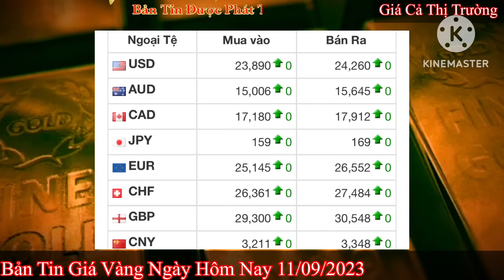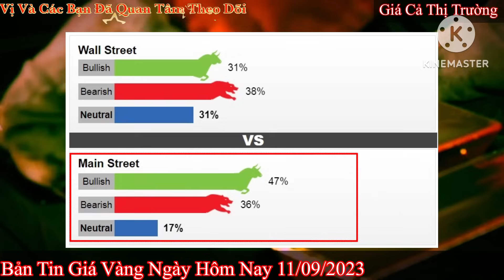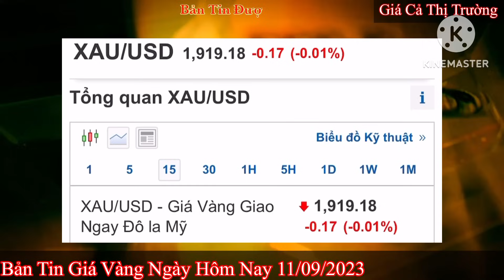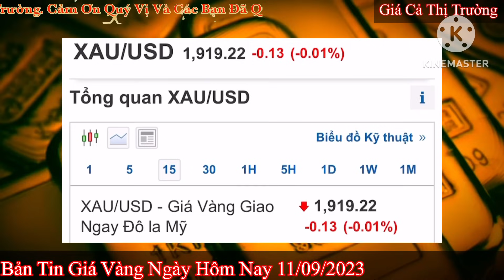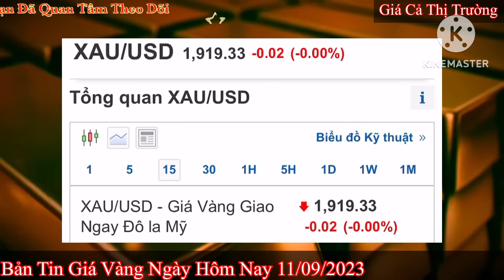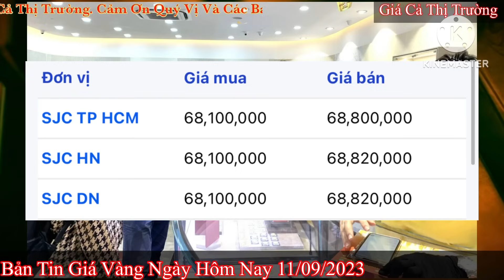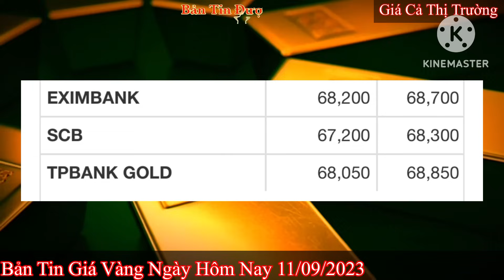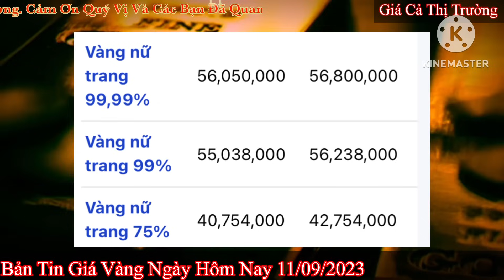Giá vàng hôm nay 9999 ngày 11/9/2023 | GIÁ VÀNG MỚI NHẤT || Xem bảng giá vàng SJC 9999 24K 18K 10K